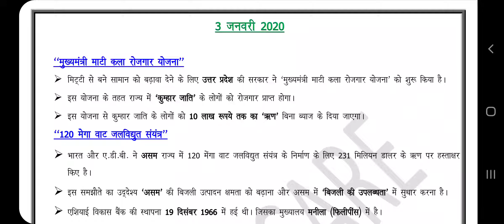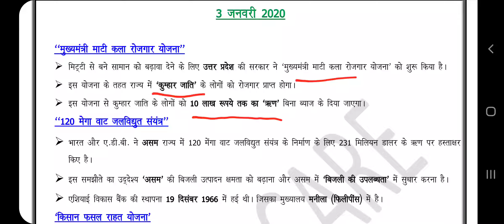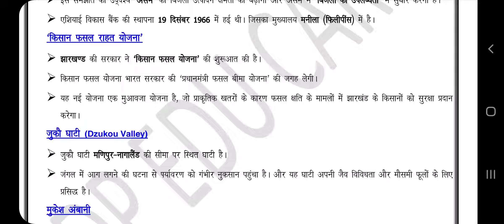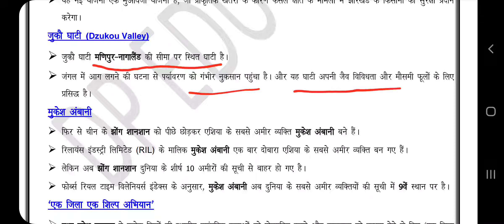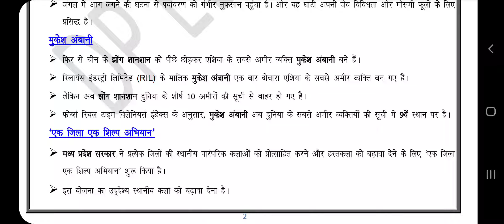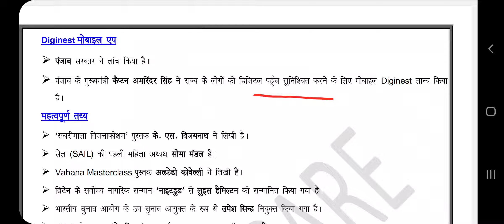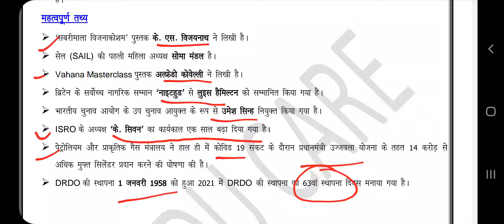CURRENT TODAY | 3 जनवरी 2021 | राष्ट्रीय-अंतरराष्ट्रीय घटनाक्रम | By-D.P. Sir (समीक्षा अधिकारी)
नमस्कार दोस्तों. करेंट अफेयर्स की कक्षाएं प्रारंभ हो चुकी हैं। इस करेंट अफेयर्स की सीरीज के अंतर्गत हम आपको एक दिसंबर 2020 से करेंट पढ़ाना शुरू करेंगे। इस करेंट टुडे की सीरीज में आपको प्रतिदिन का करेंट अफेयर्स स्क्रीन रिकॉर्डिड वीडियो के माध्यम से उपलब्ध कराया जाएगा। आप लोग करेंट अफेयर्स की एक कॉपी बना लें और उसमें प्रतिदिन का करेंट अफेयर्स नोट करते चलें। जब आपकी कोई भी परीक्षा हो तो इस नोट्स को आप रिवाइज कर लें, इसका लाभ यह होगा कि आपका करेंट अफेयर्स पूरी तरह से तैयार हो जाएगा और करेंट अफेयर्स का कोई प्रश्न अब किसी भी परीक्षा में गलत नहीं होगा। हमारा यही प्रयास होगा कि हम आपको करेंट प्रॉपर तरीके से पढ़ायें जिससे कि परीक्षा में आने वाला प्रश्न गलत ना हो...धन्यवाद।।